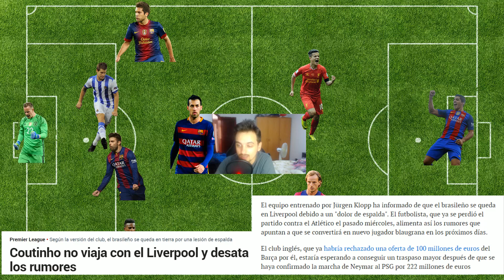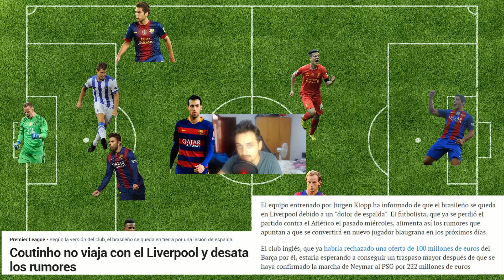Estos son los 3 próximos fichajes del FC Barcelona · Rumores de fichajes que ojala fracasen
En mi opinión por todo lo que leo en la prensa, estos son los tres jugadores que vendrán tras la cláusula de Neymar por 222 millones.

Para apoyar al canal y seguirme tan sólo debéis clickar en este enlace